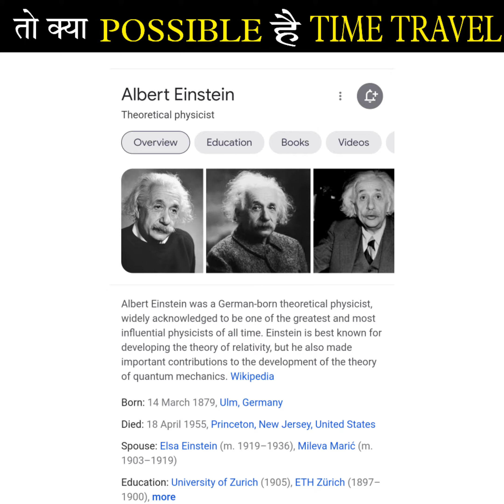तो क्या Possible है Time Travel 😧 | Rehan k fact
Rehan k fact